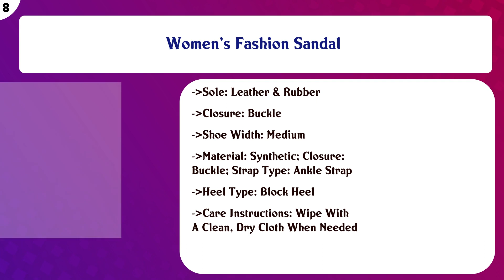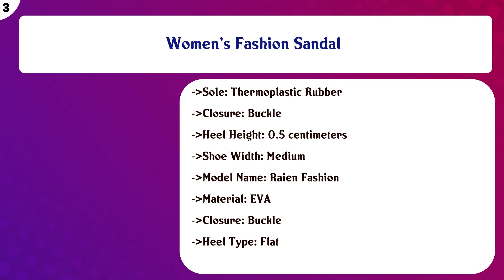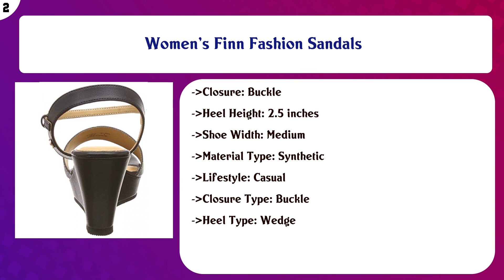Top 10 Womens Fashion Sandals to buy in India 2021 | Price & Review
Top 10 Womens Fashion Sandals to buy in India

Find the links below to buy these products:

List of top Womens Fashion Sandals:
Women's Aroma Fashion Sandals

Women's & Girls' Fashion Sandal

Women's Fashion Sandal

Women's Laser Stud Sandal Fashion

SOLEA Women's Tan Sandals

Women's Fashion Sandal

Women's Sanrah Liquid Metallic WgFl W Fashion Sandals

Women's Fashion Sandal

Women's Finn Fashion Sandals

Women's Comfi Fashion Sandals

Content of this Video:
10 best products to buy Womens Fashion Sandals India

Top rated Womens Fashion Sandals in India